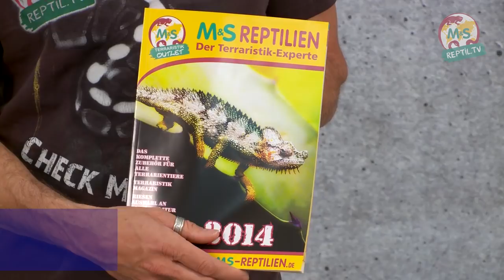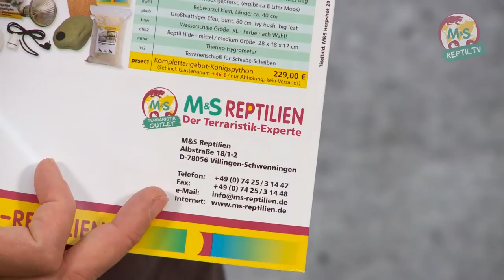Reptil TV - Folge 65 - Rackhaltung von Reptilien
Folge 65: In dieser Folge zeigt euch Stefan die Basics der Rackhaltung. Dabei gibt er Tipps zu Haltung, Klima, Heizung und Einrichtung. Ebenfalls zeigt er einen Hybrid aus Terrarium und Rack, das Rackterrarium.